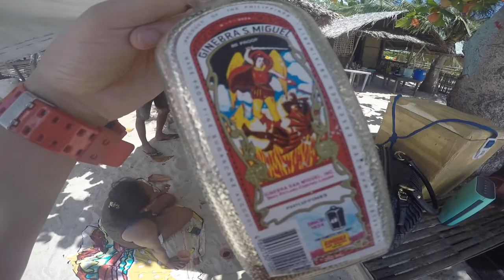Alibijaban, Quezon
Alibijaban is a small yet beautiful island located 20-30 minutes away by boat from Quezon port.

It is not yet flocked by tourists, still has that super blue crystal clear water. You can rent out cottages good for 2-3 people for P500, or just pitch some tent under a tree and grill some seafood!